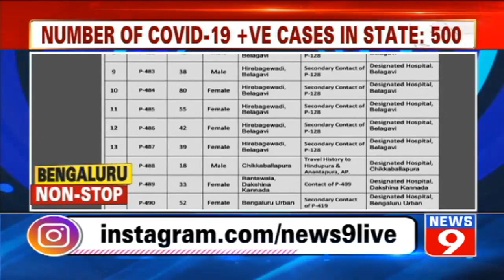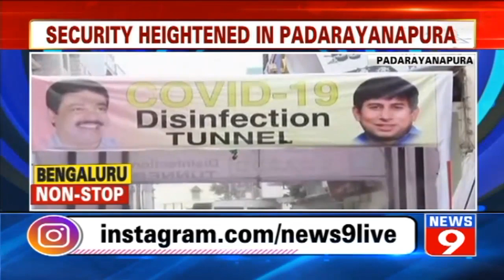Top Stories from Bengaluru city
Take a look at the top 30 stories from Bengaluru.